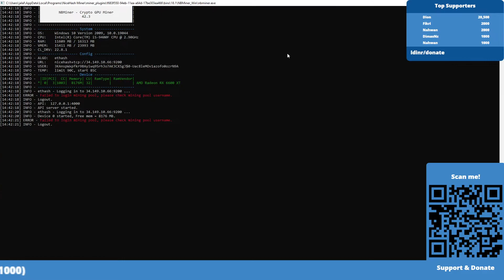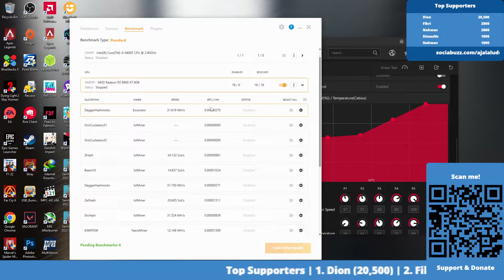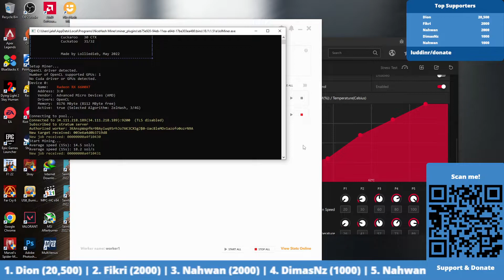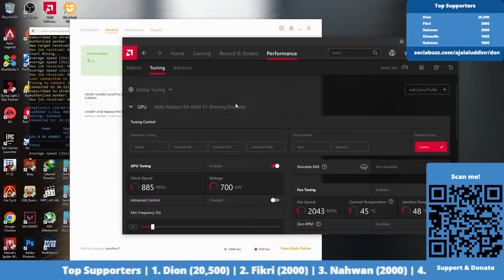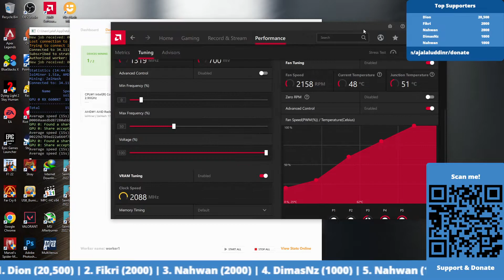SEDIH BELI VGA MAHAL TIDAK BISA TERPAKAI LAGI !! ETH TIDAK BISA DI MINING LAGI !!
Smart Contract :
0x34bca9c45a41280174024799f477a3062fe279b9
Link Market AO TOKEN :

Wallet Metamask
Binance :
BNB : 0x7f25a5694caf7763e50003456A7240Dfe7754C2B
ASIX+ : 0x7f25a5694caf7763e50003456A7240Dfe7754C2B
Polygon :
Matic : 0x7f25a5694caf7763e50003456A7240Dfe7754C2B

Wallet Indodax
Bitcoin : 1E6i3HQCGGbuRwkAPBTmkkLTXieQnUiqdC
AsikV2 : 0xa8981fcc8847c102ae93e973ddb34b627f63c2b8

Wallet Tokocrypto
Pilih jaringan :
Bitcoin :
13SM5ADfbjePZMu1PLn7sU3Pbo91DMvyjr
Ethereum (ERC20) :
0xdfbb0a8af25fb47d9a224da1c0af465c1c5e8908
BNB Smart Chain (BEP20) :
0xdfbb0a8af25fb47d9a224da1c0af465c1c5e8908
Matic | Polygon :
0xdfbb0a8af25fb47d9a224da1c0af465c1c5e8908
XLM | Stellar Lumens :
XRP | Rippple :
BNB Beacon Chain (BEP2) :
BTC (SegWit) :
bc1q5z9gvswqd77rufuuzuvzddcewu5jh2hdelqsgf
Arbitrum One :
0xdfbb0a8af25fb47d9a224da1c0af465c1c5e8908
Optimism :
0xdfbb0a8af25fb47d9a224da1c0af465c1c5e8908